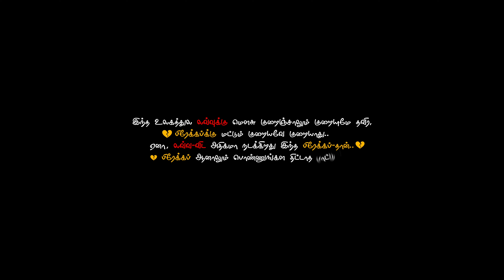Breakup Boys Music Video - Promo Ft. Peenchankai Karthik | Britto Dinesh | Joseph Selvam Jabin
Anaivarukkum Alert! With Valentines Day On The Cusp & All the Kadhal Mannans Gearing up for an Exciting adventure, we Bring to you an exciting Anthem for Our Soup Boys Aka Breakup Boys💔. Breakup Boys Full Music Video Dropping This 23rd Exclusively On Trend Music ft. Peechankai Karthik. Music By Joseph Selvam Jabin. Direction & Choreography by Britto Dinesh.

Breakup Boys Cast & Crew :-
Album name: Breakupboys
Start cast: Peechankai Karthiik, Prakash kpy, Arun bharathi
Music director: Joseph Selvam Jabin
Direction & choreography : Britto Dinesh
Director of photography : M.Krishnamurthy
Editor : Muniez
Vocals :  Sharath matthew, Prem kumar Ravichandran
Lyricst: Irula